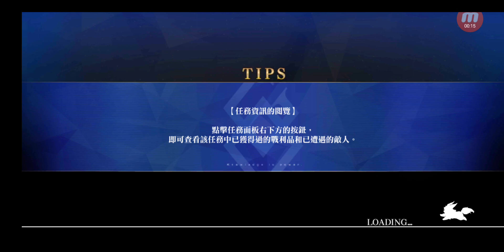Fate/Grand Order #10517 迦勒底之門 狩獵任務 第10彈 山賊・狩獵 典位+級